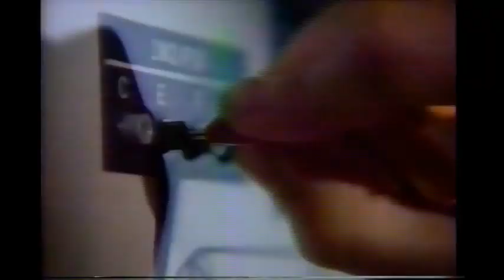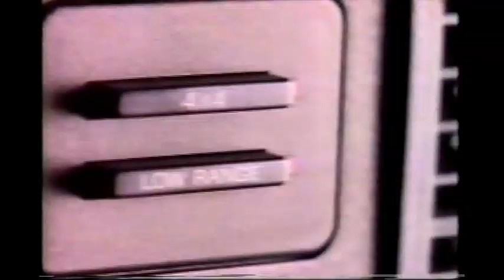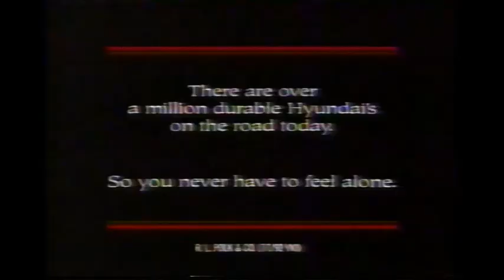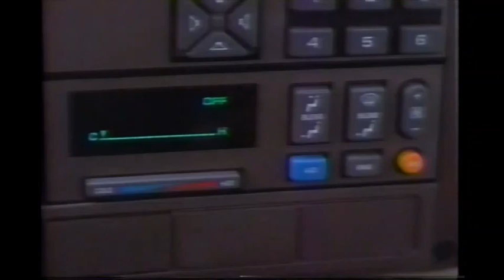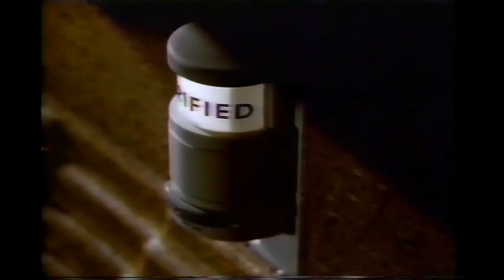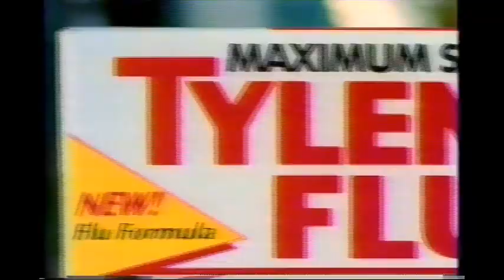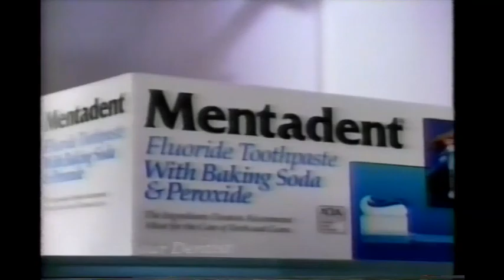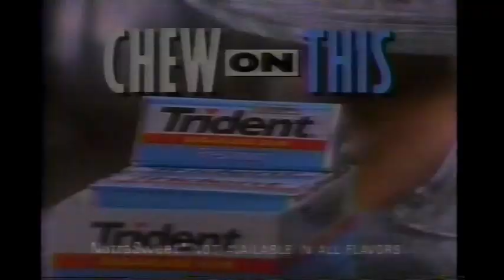October 17, 1993 commercials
Taken from Martin, Living Single, and Daddy Dearest off KDNL/FOX.

1. U.S. Army
2. Roc/Bakersfield P.D./America's Most Wanted promos
3. Denorex
4. 1-800-COLLECT
5. Ford Ranger
6. Duracell
7. The Simpsons/The Sinbad Show/In Living Color promos
8. Living Single promo
9. MAJIC 108 FM
10. Another U.S. Army
11. Hyundai Excel
12. Super Nintendo
13. America's Dairy Farmers/National Dairy Board- Milk
14. Sprint
15. Chevrolet C/K series
16. The Hullverson Law Firm (St. Louis)
17. Empty Nest promo bumper
19. Taco Bell
20. Beverly Hills 90210/Melrose Place promos
21. Jersey Girl promo
22. AT&T
23. Dawn
24. Pizza Hut
25. Tylenol Flu
26. Married With Children promo
27. Coach syndicated promo
28. Another America's Dairy Farmers/National Dairy Board- Milk
29. Advil Cold & Sinus
30. Another AT&T
31. Suave
32. McDonald's (2 ads)
34. Valvoline
35. Nestle Crunch Jamin' bars
36. Miller Lite
37. Greyhound
38. Mentadent
39. Another Valvoline
40. Fox News update
41. Great Clips
42. Acura Integra coupe
43. Another Sprint
44. Halls
45. Trident